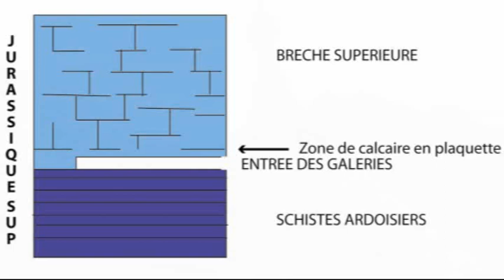Mont de Grange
Le Mont de Grange qui domine la vallée d'Abondance appartient en grande partie à la nappe de la Brèche. Daniel Obert, géologue, présente quelques unes des roches constituant cette nappé.